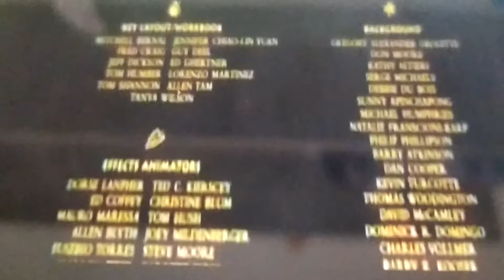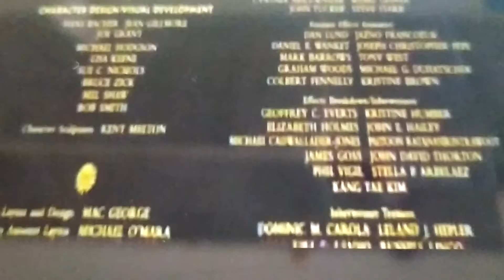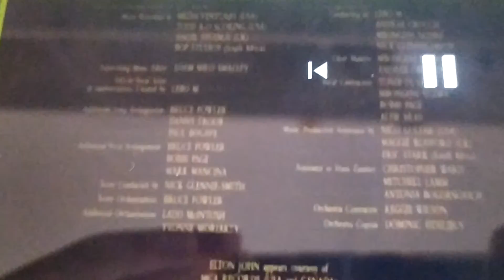El rey león can You feel the love tonight